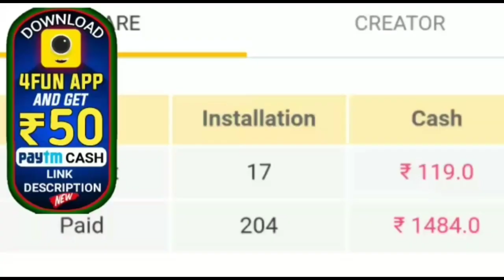ପୁଣି ପ୍ରବାସୀଙ୍କ ଗାଡ଼ି ହେଲା ଦୁର୍ଘଟଣା ଗ୍ରସ୍ଥ ଦେଖନ୍ତୁ by sl tv odia